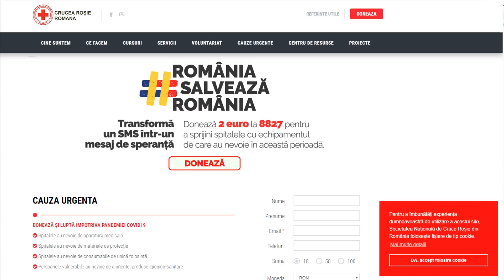Ceva e in neregula cu noul coleg de goddamm_liter_cola | Let's not meet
Donati daca puteti ⬇️

SMS cu textul COPIL la 8844 - shorturl.at/dLMVX
Pt. Institutul Clinic Fundeni - shorturl.at/uCRX8
Solidaritate Bihor Covid-19 - shorturl.at/aoNP8
Pt. Spitalul Județean Satu Mare - shorturl.at/mnvCZ
Clinica de Chirurgie Generală a Spitalului Colentina - RO43BUCU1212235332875RON (Asociația Medical Innovation Horizons cont)

Imagini de: gnider-tam, tamas-munkacsi, kai-dahms, federico-beccari (unsplash.com)

Instrumentalul de pe fundal imi apartine (nu are nume)